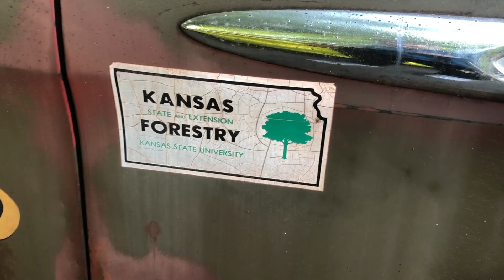Cars and Coffee Cheshire May 2019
Cars and Coffee Cheshire, at the Cheshire County Sports Club.